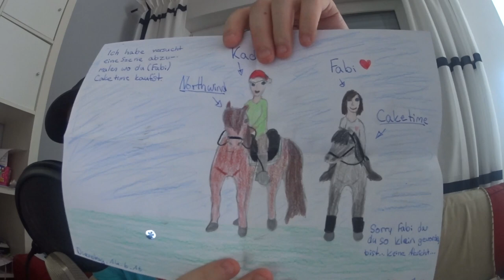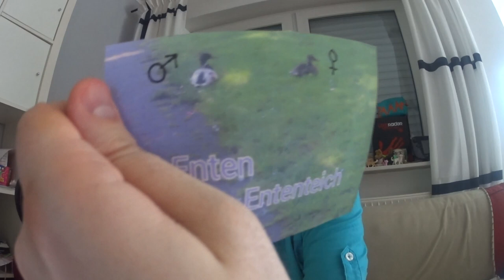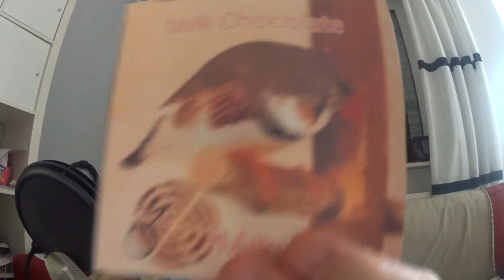zaaap! Weekly : 25. + 26. Juni - Teil 2 [GERMAN/DEUTSCH]